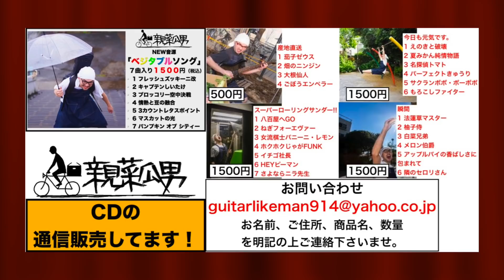生徒さんからお借りしたポールギルバートのフランジャーIbanez 「AF2 AIRPLANE FLANGER 」とFOXGEAR「ECHOSEX BABY」を弾かせていただきました！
●親菜瓜男 NEW音源『ベジタブルソング』発売中！
※お名前、ご住所、商品名、数量を明記の上ご連絡下さいませ。

ギター西尾知矢